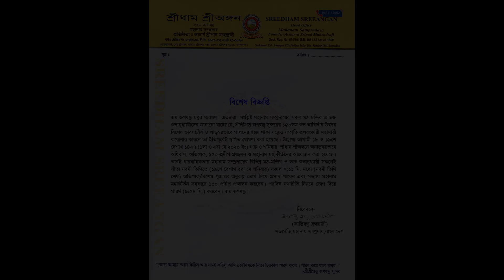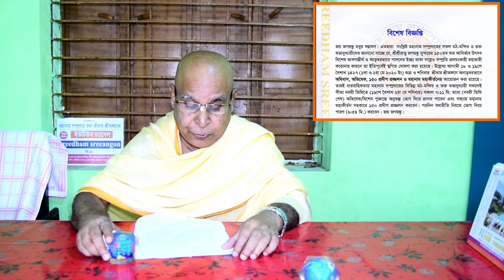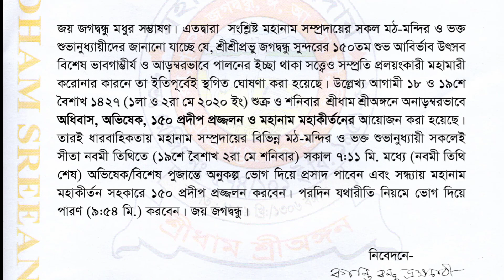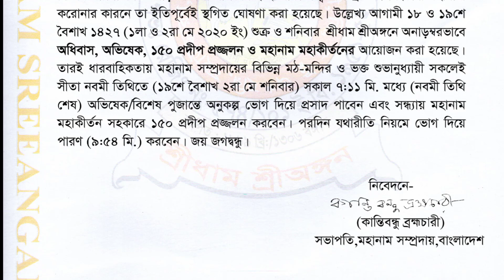শ্রীশ্রী সীতা নবমী তিথিতে ভক্তরা কি করবেন।। শ্রীমৎ কান্তিবন্ধু ব্রহ্মচারী।।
জয় জগদ্বন্ধু মধুর সম্ভাষণ। এতদ্বারা সংশ্লিষ্ট মহানাম সম্প্রদায়ের সকল মঠ-মন্দির ও ভক্ত। শুভানুধ্যায়ীদের জানানাে যাচ্ছে যে, শ্রীশ্রীপ্রভু জগদ্বন্ধু সুন্দরের ১৫০তম শুভ আবির্ভাব উৎসব বিশেষ ভাবগাম্ভীর্য ও আড়ম্বরভাবে পালনের ইচ্ছা থাকা সত্ত্বেও সম্প্রতি প্রলয়ংকারী মহামারী করােনার কারনে তা ইতিপূর্বেই স্থগিত ঘােষণা করা হয়েছে। উল্লেখ্য আগামী ১৮ ও ১৯শে বৈশাখ ১৪২৭ (১লা ও ২রা মে ২০২০ ইং) শুক্র ও শনিবার শ্রীধাম শ্রীঅঙ্গনে অনাড়ম্বরভাবে অধিবাস, অভিষেক, ১৫০ প্রদীপ প্রজ্জলন ও মহানাম মহাকীর্তনের আয়ােজন করা হয়েছে। তারই ধারবাহিকতায় মহানাম সম্প্রদায়ের বিভিন্ন মঠ-মন্দির ও ভক্ত শুভানুধ্যায়ী সকলেই সীতা নবমী তিথিতে (১৯শে বৈশাখ ২রা মে শনিবার) সকাল ৭:১১ মি. মধ্যে (নবমী তিথি শেষ) অভিষেক/বিশেষ পুজান্তে অনুকল্প ভােগ দিয়ে প্রসাদ পাবেন এবং সন্ধ্যায় মহানাম মহাকীৰ্তন সহকারে ১৫০ প্রদীপ প্রজ্জলন করবেন। পরদিন যথারীতি নিয়মে ভােগ দিয়ে পারণ (৯:৫৪ মি.) করবেন। জয় জগদ্বন্ধু।
নিবেদনে

(কান্তিবন্ধু ব্রহ্মচারী)
সভাপতি,মহানাম সম্প্রদায়,বাংলাদেশ